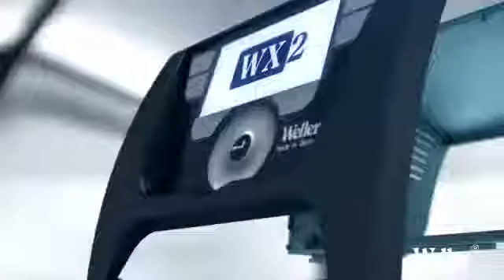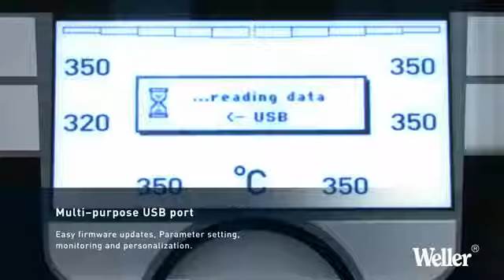Weller WX 2 Soldering Station Demo Video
Available from Production Automation June 8th, 2011.